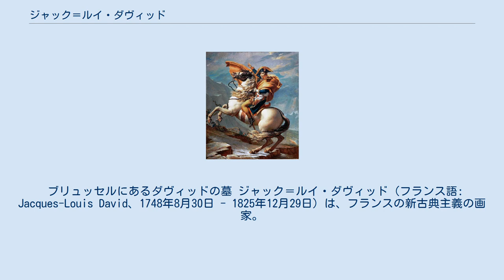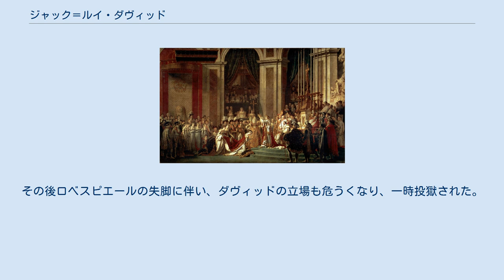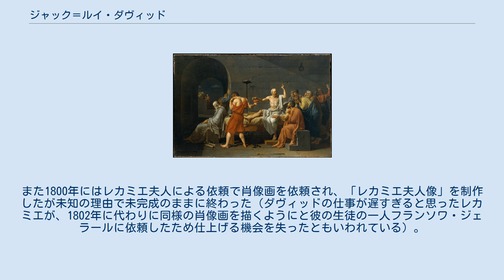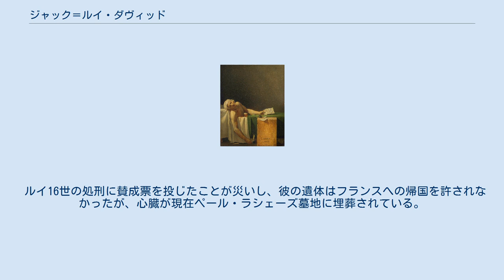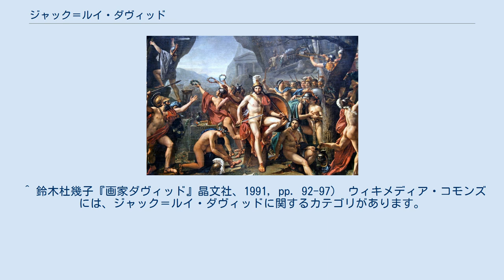ジャック＝ルイ・ダヴィッド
『サン＝ベルナール峠を越えるボナパルト』（1801年、マルメゾン城所蔵） 左下にボナパルトのほか、ハンニバル、カール大帝の名がある。
いずれもアルプス越えの戦将。
この他にも4枚、同じ題の絵がある。
 ブリュッセルにあるダヴィッドの墓 ジャック＝ルイ・ダヴィッド（フランス語: Jacques-Louis David、1748年8月30日 - 1825年12月29日）は、フランスの新古典主義の画家。
18世紀後半から19世紀前半にかけて、フランス史の激動期に活躍した、新古典主義を代表する画家である。
 1748年、フランスのパリに商人の子として生まれる。
1757年の9歳のときに父親が決闘で殺害され、その後裕福な叔父によって育てられる。
ダヴィッドが絵に興味を示しはじめたとき、彼の叔父はロココ絵画の大家で、ダヴィッドの母の従兄弟でもあるフランソワ・ブーシェのもとへ送る。
しかし当時50歳代だったブーシェは弟子をとっておらず、知人のジョゼフ＝マリー・ヴィアン（1716年 - 1809年）という画家を紹介し、ダヴィッドは師事する。
 長い修業期間を経て、ダヴィッドは1774年「アンティオコスとストラトニケ」で、当時の若手画家の登竜門であったローマ賞を得た。
これはヴィアンに入門してから約10年後、26歳頃のことで、当時としては30歳頃が普通であり、少し早いデビューである。
しかしダヴィッドは三年連続で落選したことを不服に思い、1772年にはハンガーストライキをおこなっている。
この抗議は教師がもう一度絵を描くようにと励ますまで二日半続いた。
ローマ賞受賞者は、国費でイタリア留学ができる制度になっており、ダヴィッドも受賞の翌1775年よりイタリアへ留学した。
同年、師のヴィアンはローマのフランス・アカデミーの院長としてローマへ赴任したため、師弟揃ってのローマ行きとなった。
 ダヴィッドは1780年までの約5年間、イタリアでプッサン、カラヴァッジョ、そしてカラッチなどの17世紀の巨匠の作品の研究に没頭する。
こうしたイタリアでの研究を機に彼の作風は、18世紀のフランス画壇を風靡したロココ色の強いものから、新古典主義的な硬質の画風へと変わっていく。
ルイ16世注文の「ホラティウス兄弟の誓い」（1784年）は王室から注文を受けて制作された最初の作品だが、サロンに出品された際に同時代の画家が「ダヴィッドこそ今年のサロンの真の勝利者である」と述べたほど大きな評判を集め、ダヴィッドの代表作の一つとなった。
 1789年、フランス革命が勃発するが、このころのダヴィッドは、ジャコバン党員として政治にも関与していた。
「球戯場の誓い」を描いている他バスティーユ牢獄襲撃事件にも加わっており、1792年には国民議会議員にもなっている。
1793年には革命家マラーの死を描いた「マラーの死」を制作している。
1794年にはロベスピエールに協力し、最高存在の祭典の演出を担当、一時期国民公会議長もつとめている。
1793年までに、芸術委員会のメンバーとして、ロベスピエールを通じて多くの権力を獲得したダヴィッドは事実上フランスの芸術の独裁者となり、また王立アカデミーを即座に廃止したことで「筆のロベスピエール」とも呼ばれた。
その後ロベスピエールの失脚に伴い、ダヴィッドの立場も危うくなり、一時投獄された。
この時、自画像（未完成）と唯一の風景画を残している。
 1795年の恩赦の後、ダヴィッドは革命と政治にそそいでいたエネルギーを若い画家へ教えることに切り替え、何百人もの若手画家の指導に専念した。
 1797年にナポレオンをスケッチしているが肖像画を完成させるには至らなかった。
1799年のナポレオンによる軍事クーデターのあと第一執政に就任した彼は、ダヴィッドにフランスの勝利を記念する絵を複数枚描くように依頼する。
また1800年にはレカミエ夫人による依頼で肖像画を依頼され、「レカミエ夫人像」を制作したが未知の理由で未完成のままに終わった（ダヴィッドの仕事が遅すぎると思ったレカミエが、1802年に代わりに同様の肖像画を描くようにと彼の生徒の一人フランソワ・ジェラールに依頼したため仕上げる機会を失ったともいわれている）。
その後、ナポレオン・ボナパルトの庇護を受けて、1804年にはナポレオンの首席画家に任命されている。
縦6.1メートル、横...